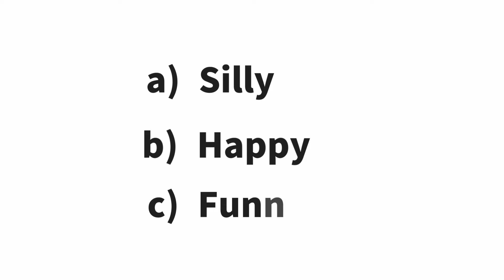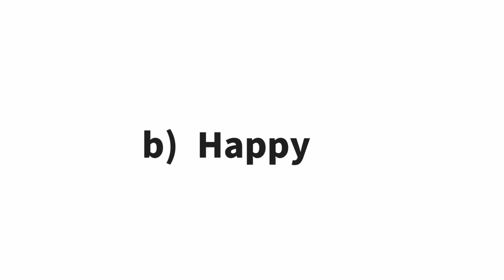小威廉百科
嗨! 大家今天過得好嗎? 《白雪公主與七個小矮人》應該是許多童年小孩的睡前故事，是著名的《格林童話》故事之一。小威廉考考大家，請問影片中最後一個小矮人的名字叫做甚麼呢?